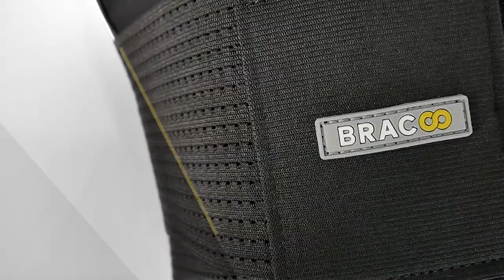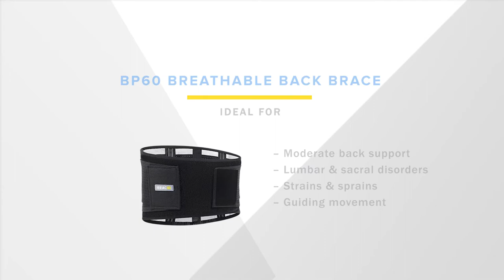Bracoo BP60 Breathable Back Brace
A well-engineered ultra-light back brace with each element carefully designed to provide smart support.

● COMPOUND STABILIZER SYSTEM
Plastic Rods for Flexibility
Metal Splints for Support

● BREATHABLE FABRIC

● TARGETED LUMBAR SUPPORT

● BROAD COVERAGE
Ergonomically Tailored

● EASY-TO-ADJUST OUTER STRAPS

● SKIN-FRIENDLY MICROHOOLE VELCRO